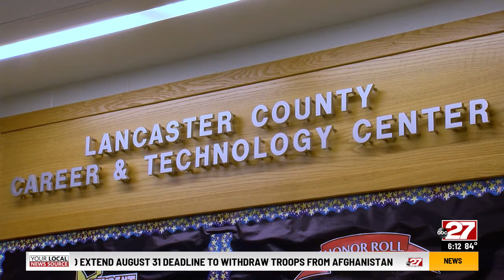Lancaster County Career and Technology Center creates new options for higher education